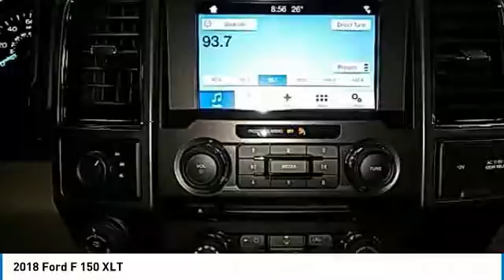2018 Ford F 150 Hudson WI 8T210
2018 Ford F 150 XLT

Hudson Ford
2020 Crest View Drive

New Price! $12,735 off MSRP! Priced below KBB Fair Purchase Price! ABS brakes, Alloy wheels, Compass, Electronic Stability Control, Illuminated entry, Low tire pressure warning, Remote keyless entry, Traction control. XLT EcoBoost 2.7L V6 GTDi DOHC 24V Twin Turbocharged Shadow Blackbrbrbr*Hudson Ford Voted #1 Ford Dealership in Wisconsin by Dealerrater.combr*Edmunds.com 5 Star Dealer Awardbr*Best Price Guarantee!br*Trade In Values Up Frontbr. We take our internet business very seriously.  So we strive to maintain 100% pricing and inventory accuracy. Errors do occur so please phone or email first to confirm vehicle availability and price.  Price excludes tax, title, license, and doc fees; but does include the following rebates, in lieu of any special financing: $300 - EcoBoost Bonus Customer Cash. Exp. 04/02/2018, $500 Hudson Ford Construction Sale Trade Bonus Cash. (Must trade in vehicle with less than 100,000 miles), $500 Hudson Ford Construction Sale Bonus Cash!!, $1,500 - Bonus Customer Cash. Exp. 04/02/2018, $2,000 - Retail Customer Cash. Exp. 02/13/2018, $750 - Ford Credit Retail Bonus Customer Cash. Exp. 02/13/2018 $1000 Hudson Ford F150 Certificate Program - Exp. 01/31/2018